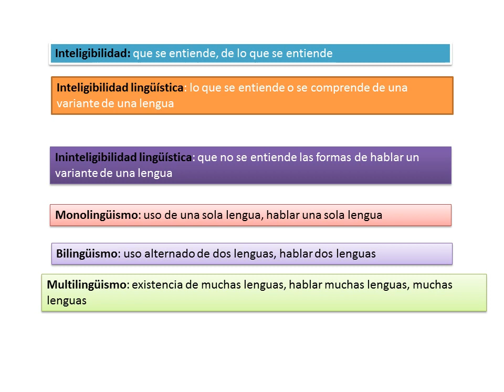MAZATECO‑ELOXOCHITLÁN‑OAXACA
GUÍA PARA UNA ANTOLOGÍA BILINGUE MAZATECO Y ESPAÑOL‑VOCABULARIOS BÁSICOS DE LINGÜÍSTICA Y LENGUA